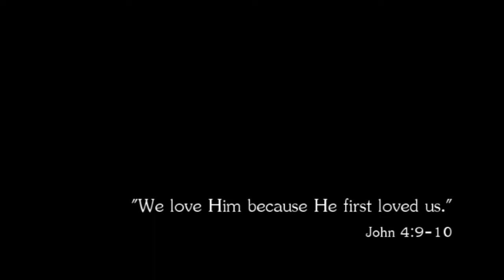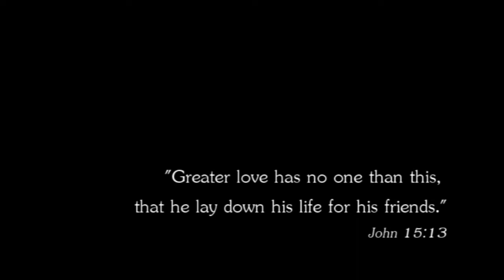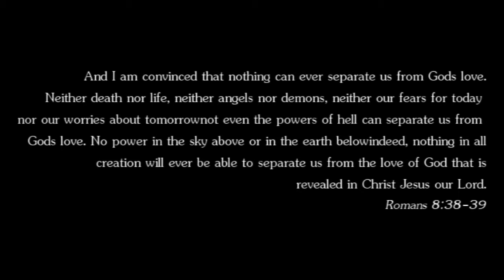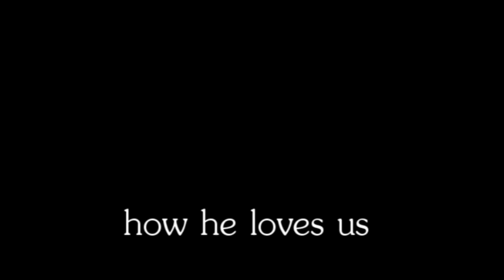NEW! David Crowder Band - How He Loves (MUSIC VIDEO) [HD]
Music Video for David Crowder Band's How He Loves. This is not an official video! This is just a little video of a trip to Corkscrew Swamp Sanctuary with my family. Hope you enjoy!

Add our prodution group!
Youtube.com/blanknoteproductions